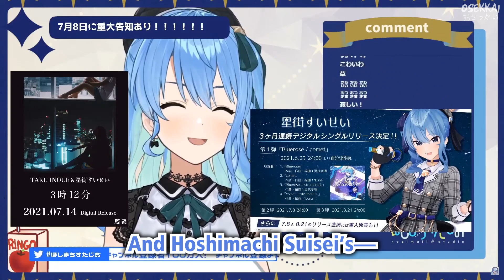Someone Asked Why Suisei is So Cute【Hololive | Hoshimachi Suisei】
Everything she does is cute lol.
SUISEI AND INOUE TAKU COLLAB Check it out check it out check it out! This is still a teaser, but I can't wait for the real thing!